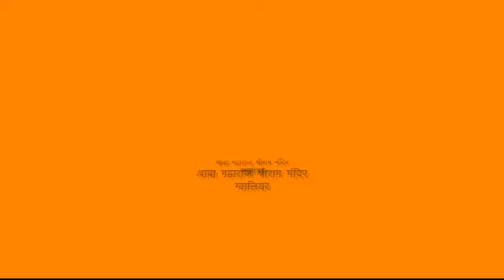Nirupan Part 2 BY H.B.P.SHRI SANJAY BUWA VYAS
Aaba Maharaj ShriRam Mandir Gwalior.Samarth Ramdas Navami utsav-Nirupan by Sanjay Buwa Vyas.